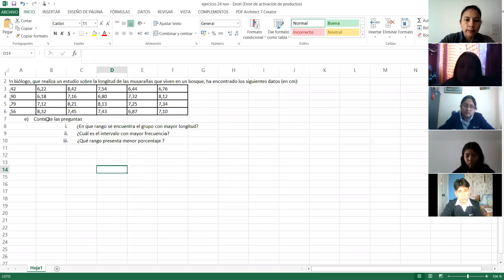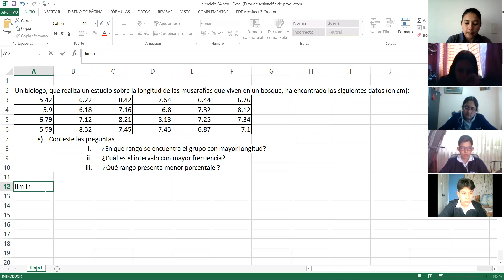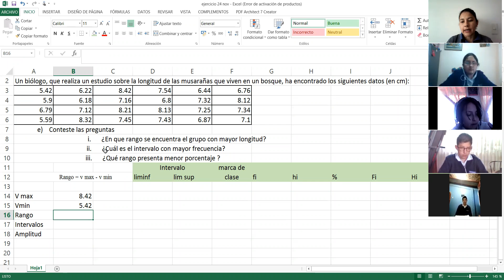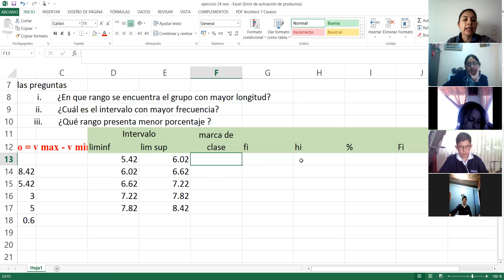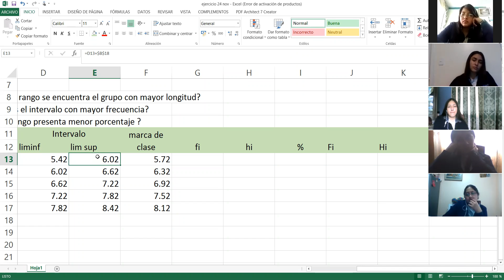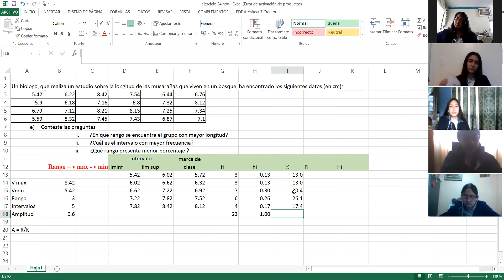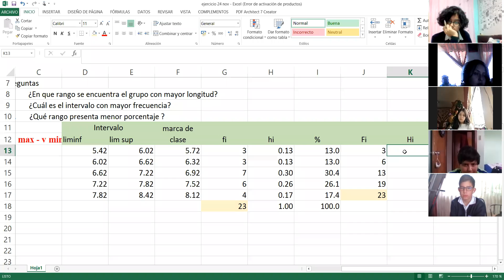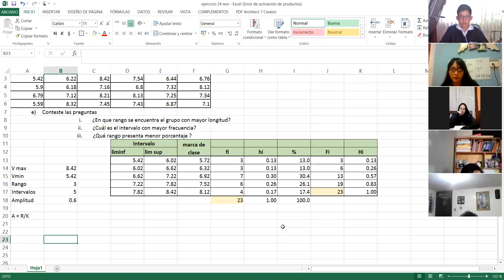1BGU A COMPUTACION VERONICA CUEVA 24NOV2020